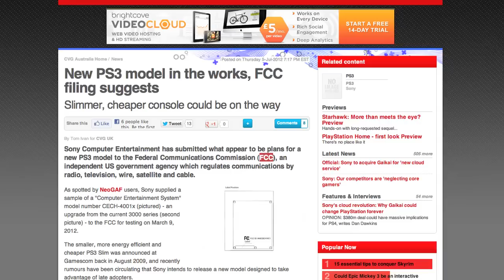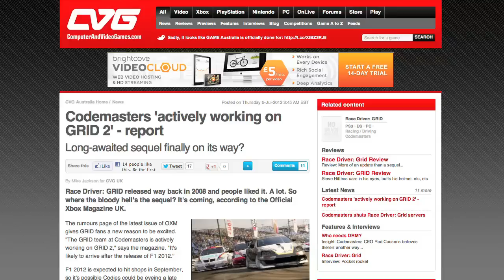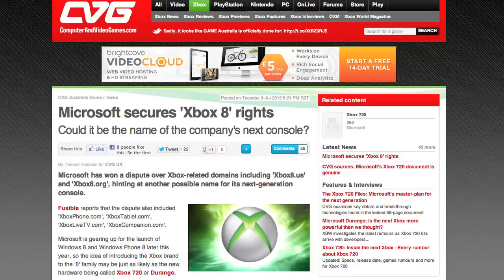Gaming news round up 2nd - 8th July: PlayStation 4, Sony Buys Gaikai, Halo 4, Black Ops 2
Gaming news round up 2nd - 8th July: PlayStation 4, Sony Buys Gaikai, Halo 4, Wii U: Welcome to another news round up with James, where we round up all the biggest gaming news from the week. In this episode we talk about Halo 4's 8GB of HDD space, Sony's acquisition of Gaikai, the Wii U's online services and James makes a terrible ROFLcopter joke.

Tags: "halo 4" "black ops 2" treyarch "playstation 4" "wii U" "resident evil 6" cvg online "Wii U (Video Game Platform)" "GRID 2" grid codemasters 343 nintendo Microsoft "final fantasy 7" ff7 "final fantasy VII" pc ubisoft "deus ex" ps+ "Video Game (Industry)" news rumors rumours new 2012 breaking Xbox Ps3 July "PlayStation 3 (Video Game Platform)" Xbox360  "video game" games